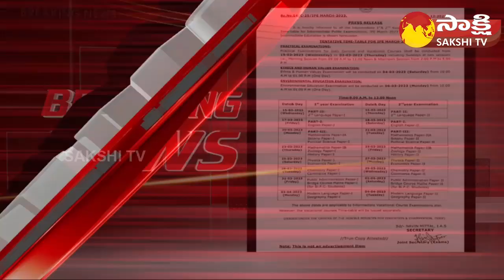TS Inter Time Table 2023 For 1st, 2nd Year Examination | TS Inter Schedule